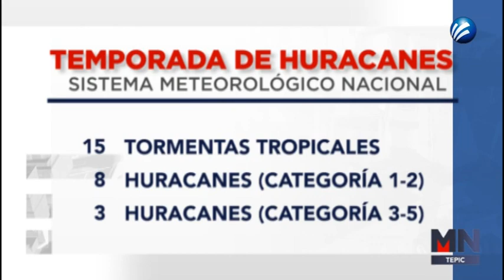SE PRONOSTICAN 3 HURACANES INTENSOS PARA EL PACÍFICO MEXICANO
En este año el Sistema Meteorológico Nacional señaló que se tendrá “Temporada de Huracanes normal"